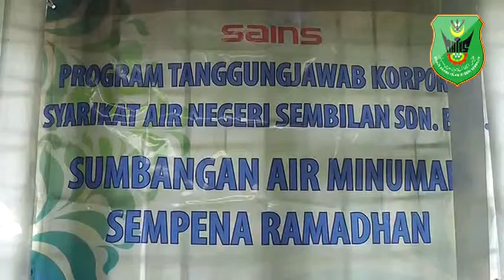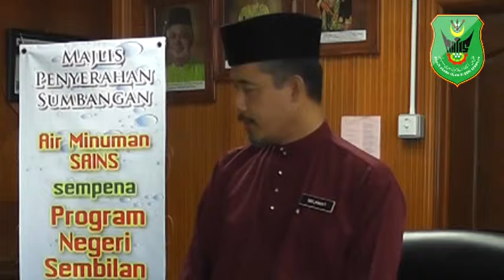700 Botol Air Minuman Diserah Ke JHEAINS